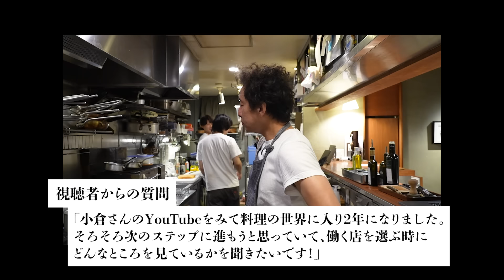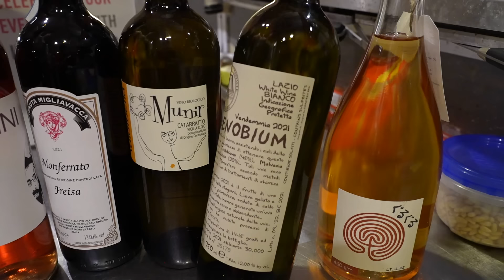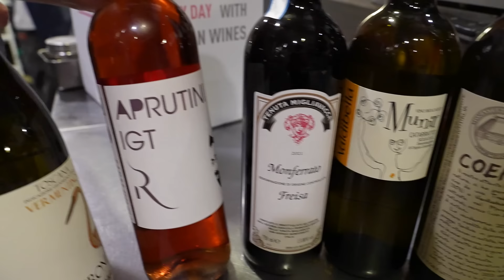イタリア料理店シェフが教える「牛もも肉のロースト トンナートソース」【イタリアンプロ養成講座 vol.99】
2023年 エノオグ ベスト盤
購入はこちらから

初のレシピ本「1つ星イタリアンの ミニマル最高パスタ」

材料
オージービーフ
ツナ缶（油漬け）
ケイパー（ツナ缶の10%）
玉ねぎ（ツナ缶の半量）
白ワイン
オリーブオイル
牛もも肉（オージービーフ）
黒胡椒
マヨネーズ

※パスタ湯の塩分濃度は1.5%です

愛用している食材や器具達です
生徒からの質問多いので

☆ガロファロオールスターズです☆
 ガロファロ スパゲッティーニ 1.5mm

ガロファロ スパゲッティ 1.7mm

ガロファロ スパゲッティ 1.9mm

ガロファロ リングイネ

ガロファロ フェットチーネ

ガロファロ　ペンネ

ガロファロ フジッリ

カラスミパウダーもはや調味料

魚焼く時ひっくり返したり
ホタテの殻あけたり
なにかと便利

なんでもいいんですが
たしかに百均はなしです骨抜き

毎年買い足しながら着てます
僕の定番中の定番Tシャツ

常連さんに薦められて
自分に部下も仕事用ズボンはこれ
実は休日もはいてます
ポリ混仕様のものは漂白剤にも強いです

肉焼く時、野菜焼く時
半永久的に使えるフライパン

忘れてた.
なくてはならないこの存在
これがないとレストランできないぐらい
作業性飛躍的にアップ

冷製はぜひこのパスタ
カペッリーニより太く
スパゲティーニより細く
ちょうどいいです

ラザーニャはディチェコ一択
ちょっと濃いめのソースに合わせて
割りながらお湯に入れてボイル
ノリはマルタリアーティ

これないと仕事できません
ていうかこれなしで料理作るに不可能
小分けに材料 あ切り分けしたり

スパゲッティー/ダルクオーレ1.4mm
このパスタも悪くないですが
ちょっとだけ細いです
10秒ぐらい早めに上げる感じで
アーリオ系は少し簡単なはずです

レガーロのフラッグシップオリーブオイル
カネナのピクアル種
安くないですが抜群です

カネナのピクアル種ではないですが
上位クラスで全くもって安くないですが
世界レベルのオリーブオイル
トップクラスのクオリティ

トマトホール/カンポグランデ
容量多いのが家庭にはたまにキズ

アルミパン　24センチ
100g以上作るなら1サイズ上げてもいいです

もう20年以上使っている包丁等
この2本あったら無敵です
ペティーナイフ/ミソノUX10

牛刀　24㎝/ミソノUX10

イカ墨ペースト/モンテベッロ
(スメラルダが欠品みたいです
僕は昔こっち使ってました。小口で家庭では使いやすいかもしれません)

アンチョビ/バレーナ
迷わず1番安いやつですが
あえて選ぶならこれ、チューブが便利

ぺぺロンチーノピッコロ/カンナメーラ
店ではこれ使ってます
量多いので家庭なら一年ぐらい
もっちゃいそうです

オリーブオイル/モンテベッロ
店では5ℓ用ですが
家庭用では2ℓがいいと思います
もちろんこれより安いのあったら
のりかえちゃってください

地中海フーズさんのボッタルガ
すごくクオリティ高くリーズナブル

マイクロプレーンのゼスター無敵です
できるだけ食洗より手洗いで
生姜おろす時とかもいいですよ

テフロンパンはもっぱらこれです
二人分ぐらいの大きさでちょうど良い感じ

真っ黒いまな板
汚れ目立たなくてすごくいいです

粉ふる時とても便利
手を汚さず食材に粉ふれます

太麺好きはこれヴォイエロの1.9mm
カルボナーラ、アマトリチャーナ
ラグーとかにいい感じ

肉やカルパッチョ仕上げの塩はこれ使ってます
塩味もまろやかでいいです

オリーブオイルの上につけるポアラー
蓋が取り外しできるタイプがよくて
なんだかんだこればっかり
とりあえずワイン一本飲み干しましょう

セモリナ粉
僕ここのです雪和食品のもの
ちょっと粗めなのでフリットとかだと
適度にざらついてよし

フランスパン粉ですが
コスパ含めてこれです
もちろんもっとこだわりたかったら
オーガニックな国産使ってください

ケイパーは酢漬けがなんだかんだで便利です

パイ皿あると下準備が効率的
ていうかこれないと仕事できないレベル